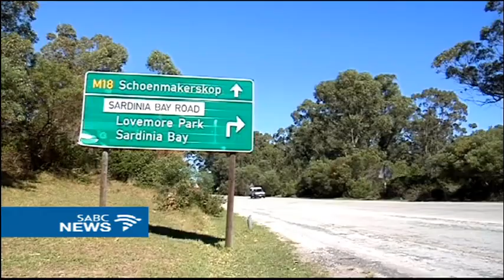Concern rises as more cyclists are attacked on PE roads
An increase in attacks on cyclists on a stretch of road in Port Elizabeth has prompted action from various quarters. During the past month there has been at least five attacks on Victoria drive on the outskirts of the city. During the latest incident, the mayor, Athol Trollip had a close call when his cycling partner was attacked while they were out riding. The police and a private security company are now working to safeguard cyclists.